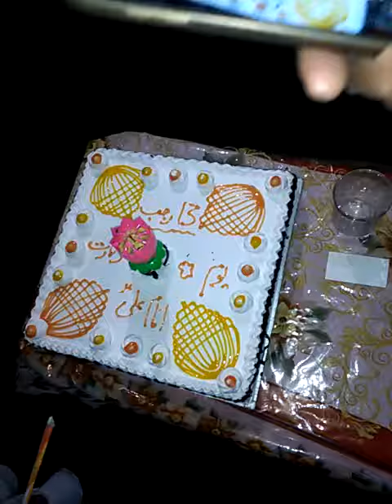13 Rajab Jash e Wiladat Imam Ali a.s Malo Mhay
Jamia masjid Ali a.s Malo Mhay